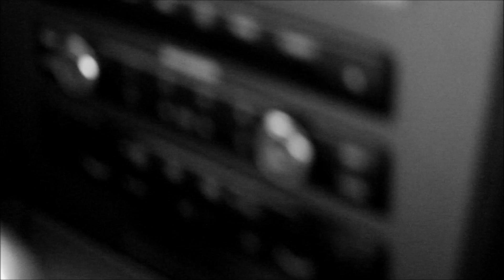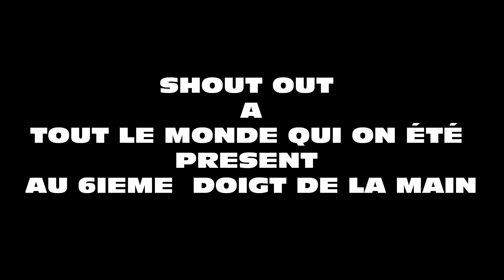Making of HOMETOWN (Lethalfilm)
petit making of et ploopers du videoclip HOMETOWN
du groupe HMW
realiser par LETHALFILMS